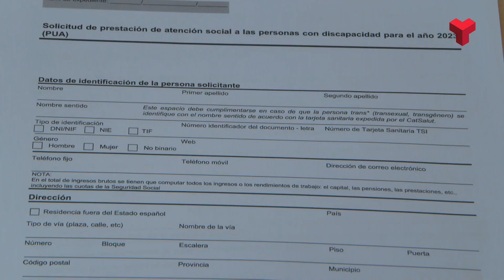Les ajudes PUA 2023 també acceptaran sol·licituds per a articles comprats el 2021 i 2022